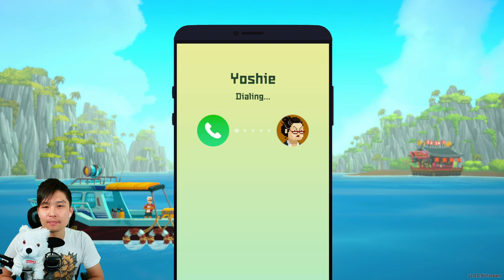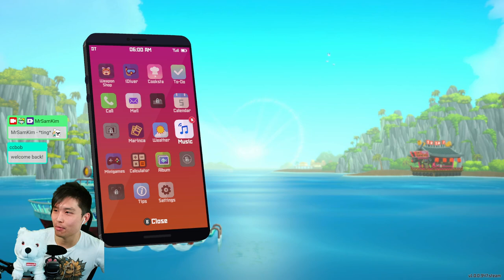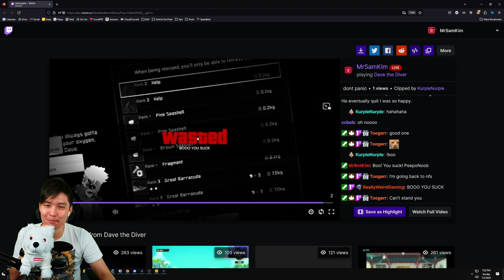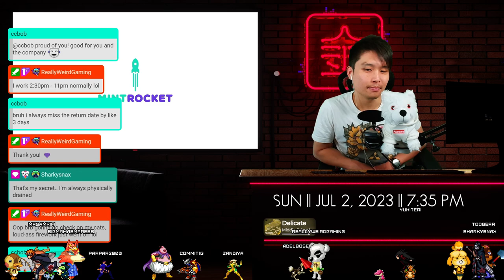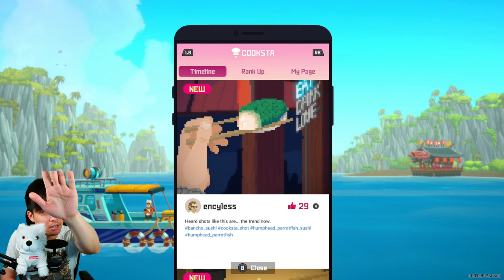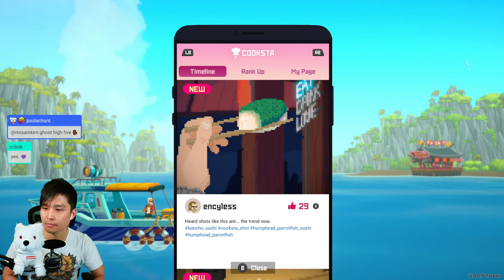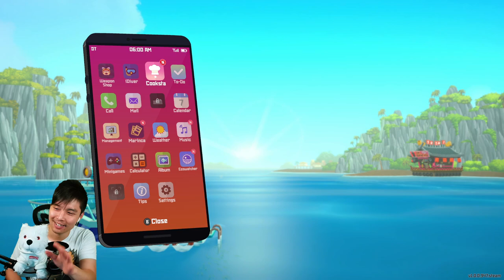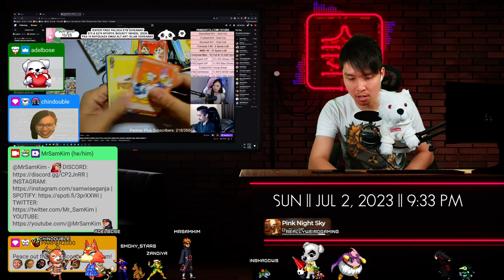VOD [Pt. 2 of 2]: cozy sunday dive sesh w/ dave | Jul 2, 2023